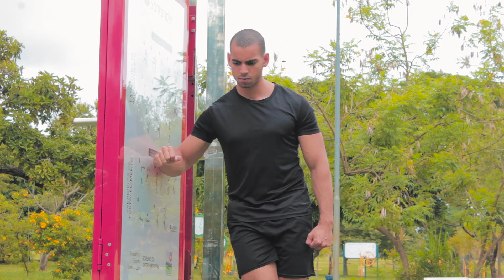Deixar de Fazer esse Exercício está DESTRUINDO A DEFINIÇÃO dos Seus OMBROS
ASSINATURA MENSAL - PLANILHAS em PDF GRÁTIS